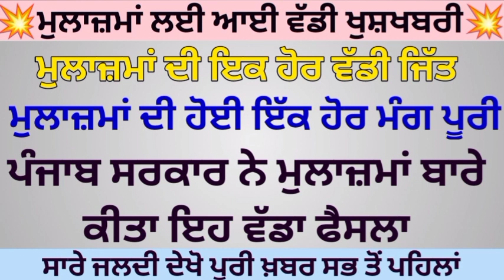6th pay commission Latest Update ,breaking News, Punjab 6th pay commission News,punjab latest update